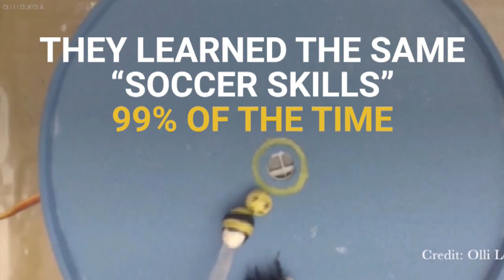Bees Learn How To Play ‘Soccer’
Bees were taught how to play soccer, and then taught their bee friends.